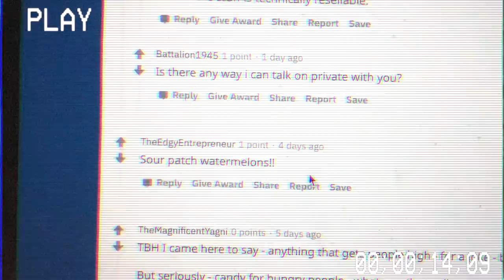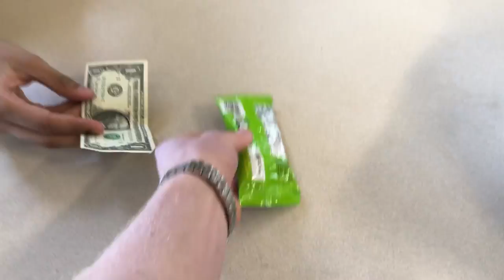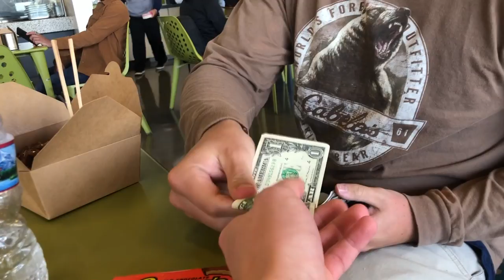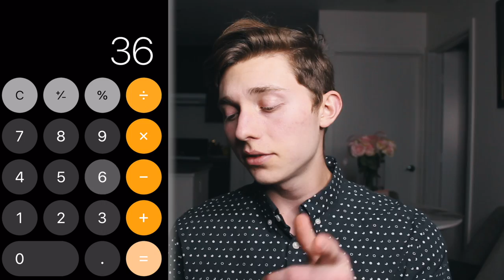How Much I Made SELLING CANDY AT SCHOOL In ONE DAY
In this video, I decided to go to my school and sell candy for a day. I've been seeing countless candy selling videos popping up in my recommended and it inspired me to try selling candy again and share the process with you all. Although this video is different from the other candy selling videos. I sold the candy at college! not at a middle school or high school. Therefore I had to change up my approach and also had to select specific candies that I knew would sell at my college. In this case, I chose skittles, starbursts, hersheys, reeses, and kit kats. I hope this video inspires you to start your own candy selling a business and learn the ways of entrepreneurship!

MY YOUTUBE EQUIPMENT:
Camera Kit
Lacie 1tb External Hard Drive
WD 2tb External Hard Drive
F/1.8 50MM canon lens
128GB SD Card
Neewer Ring Light
Amazon Basics Tripod